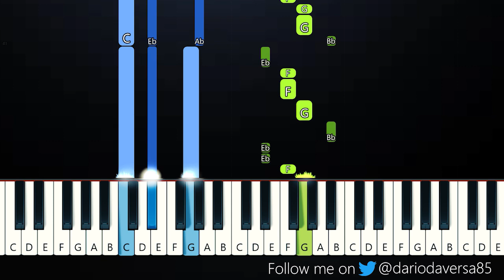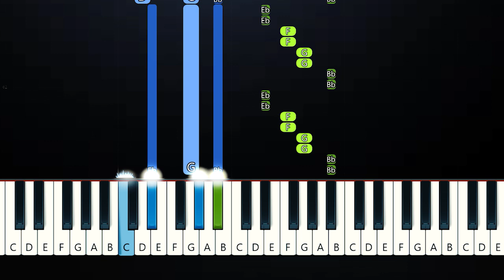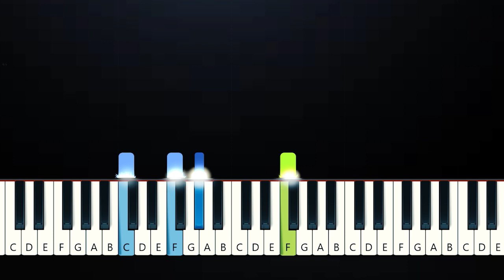Lovejoy, Wilbur Soot - Concrete (Piano Tutorial)